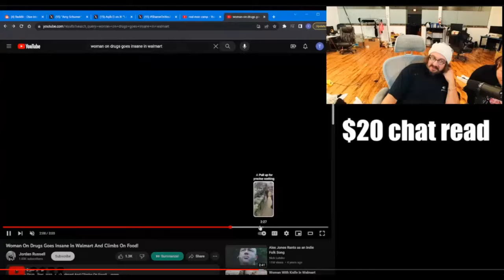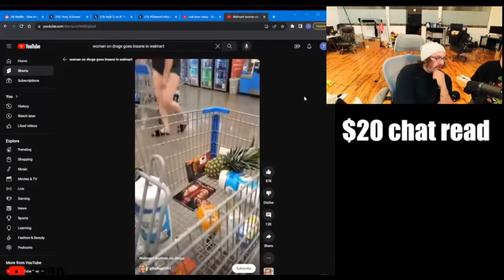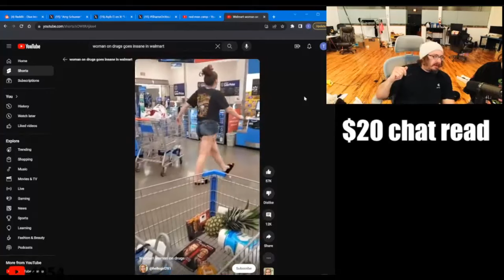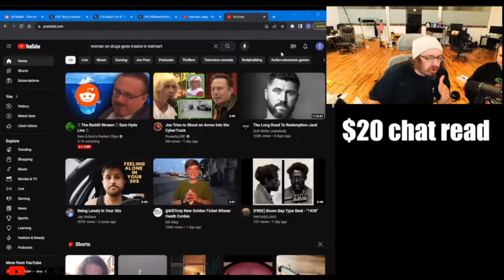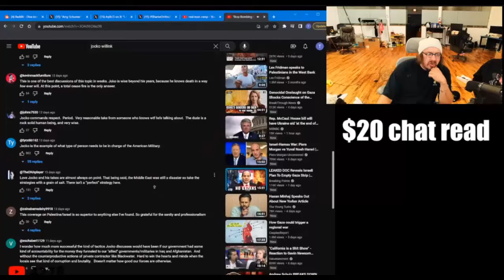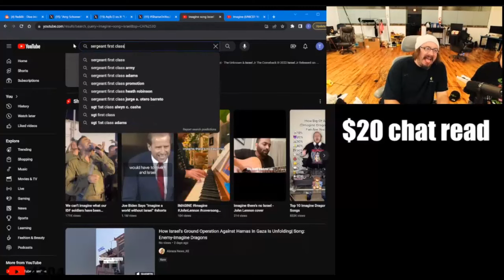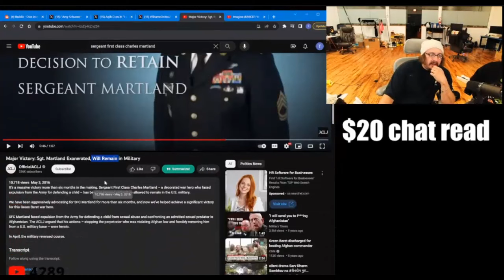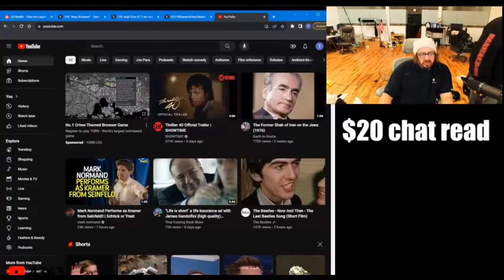Sam Hyde explaining why Jocko Willinks and David Goggins are cowards